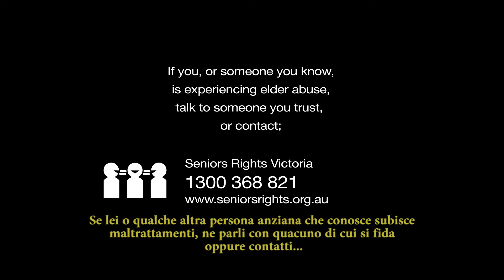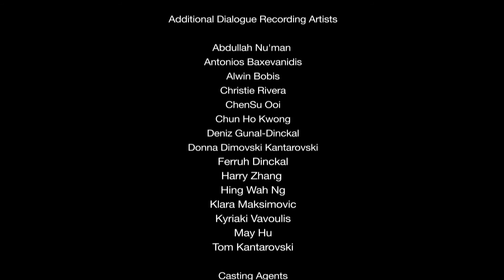Within My Walls Jie Lin, Jun Hong story - Italian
The Ethnic Communities’ Council of Victoria coordinates a statewide project delivering community education and raising awareness of elder abuse, its prevention and supports among culturally and linguistically diverse seniors in Victoria.